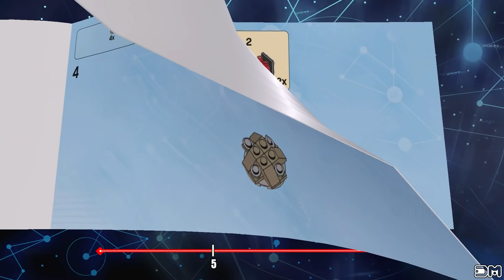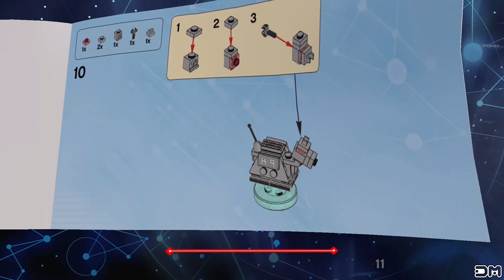LEGO Dimensions Doctor Who Level Pack Playthrough (An Adventure in Space and Time)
What's up everybody! :) In this video I'll show you a complete Playthrough of Doctor Who An Adventure in Space and Time Level Pack from LEGO Dimensions!